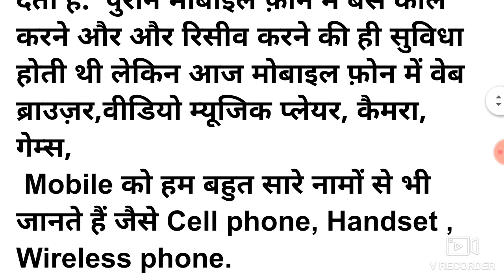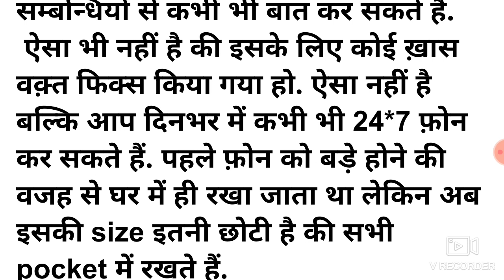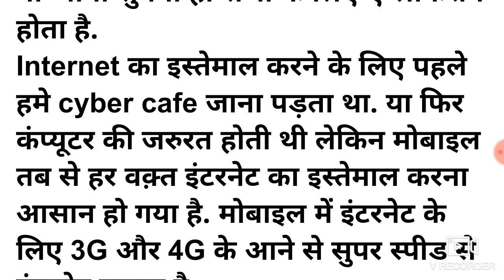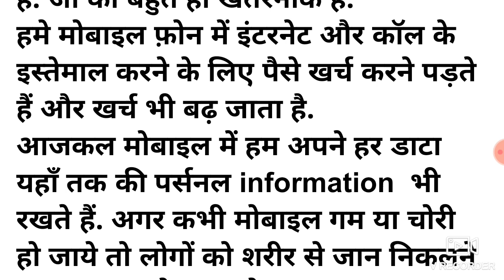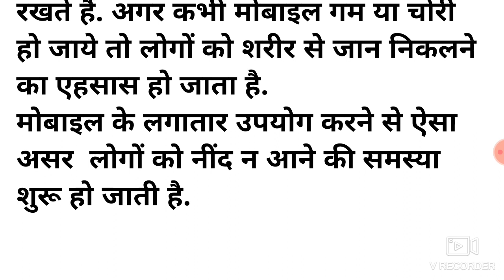WHAT IS MOBILE? मोबाइल क्या है? मोबाइल फोन के लाभ और नुकसान क्या है?mobile banana kaise sikhe,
मोबाइल क्या है? मोबाइल फोन के लाभ और नुकसान क्या है?

mobile banana kaise sikhe,
link